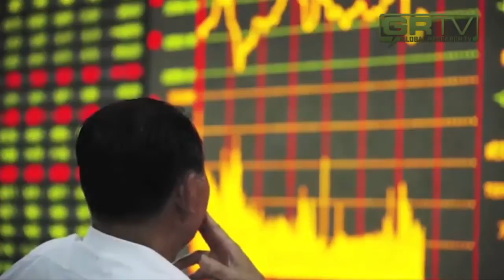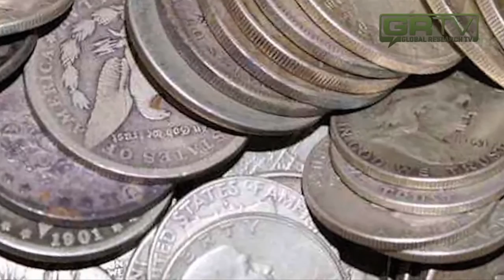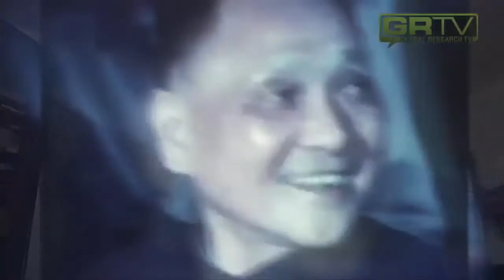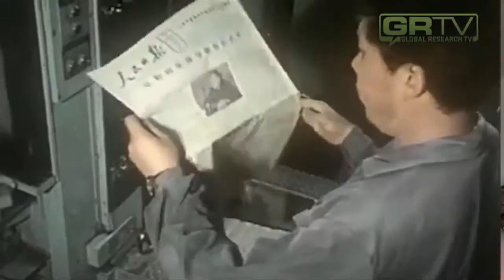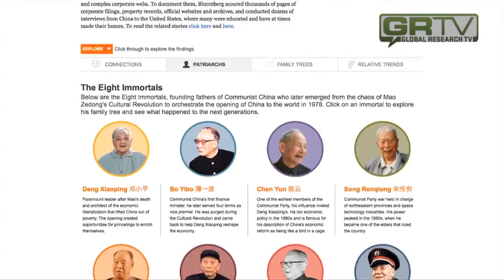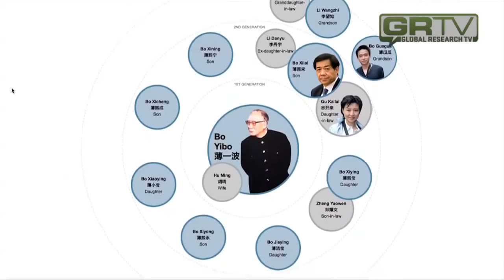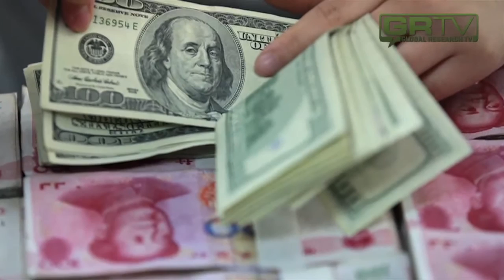SECRET SOCIETIES : THE CORRUPTION OF CHINA